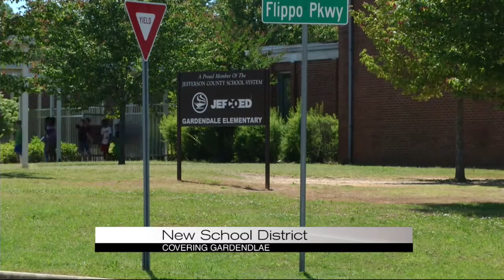New school district